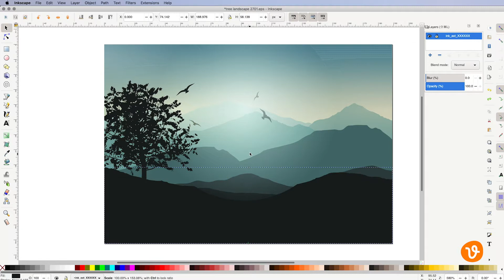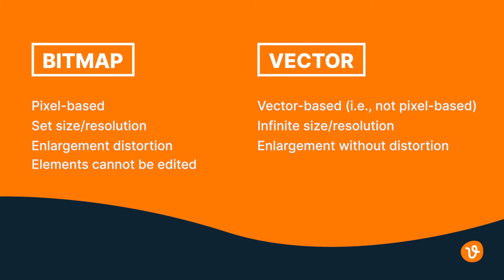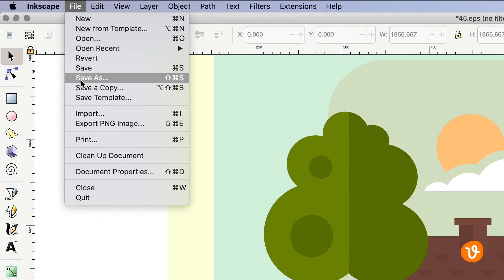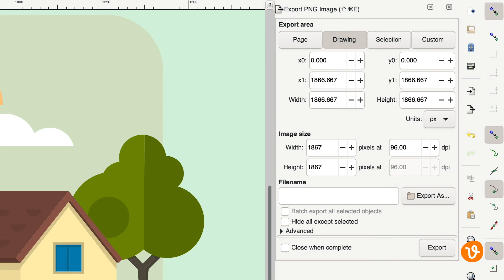Exporting Design Files in Inkscape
Learn how to properly export a vector design file in Inkscape.